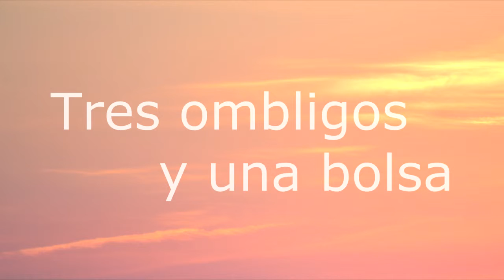Libro solidario"Tres ombligos y una bolsa". Trailer 1. Escrito por: Carlos Salas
Ya podéis adquirir este libro solidario de Kurere palabras que curan.